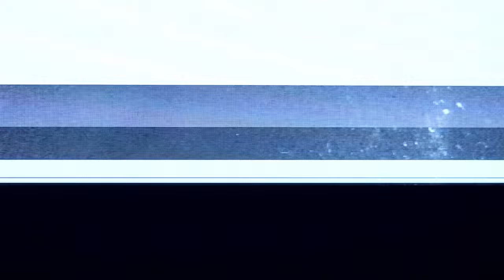Teaser nueva canción de Lit Killah | League of Legends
Muy pronto llegará una nueva colaboración a Riot Games. ¡Prepárate, que este 29 de febrero podrás escuchar la nueva canción de Lit Killah inspirada en League of Legends!